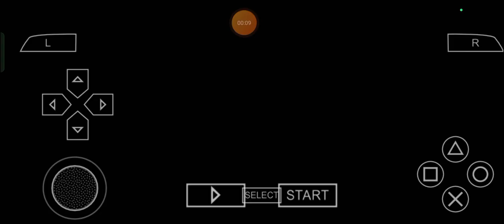Artoria's Radiant Return: Max Plays Fate/Unlimited Codes - Episode 164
Okay then, Everyone, Max here and for one of us who are very familiar with TypeMoon's FateSeries/Nasuverse, let's get even more ready for myself to serve an another little delectably delightful, delightfully delectable, deliberately delicious and deliciously delighted dish of mine to go in store with style like this in which, this is the one and only, purely polished pick that I'll be going with for myself for Today, right over here, once again as always and finally, enjoy the supremely stupendous, stupendously supreme, successively scrumptious and scrumptiously stellar show, Ladies and Gentlemen! ;)